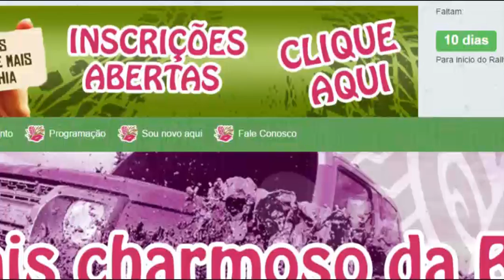Stand do Rallye do Batom no Shopping Bela Vista